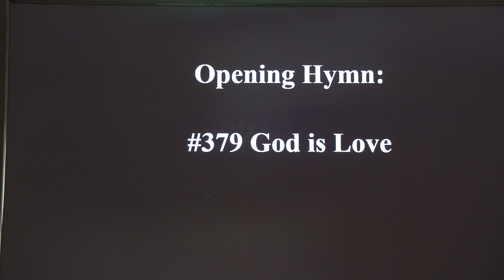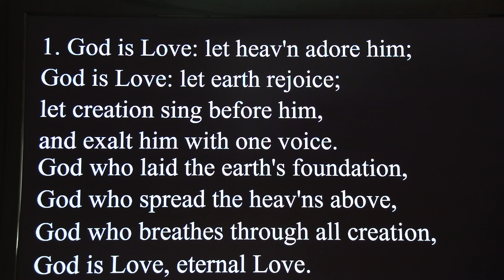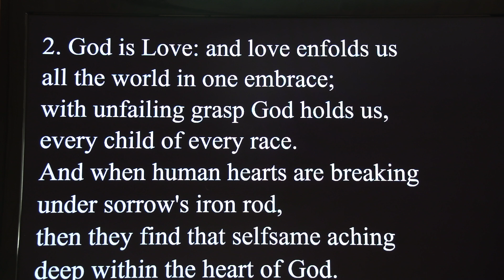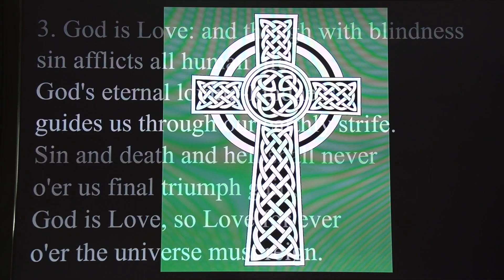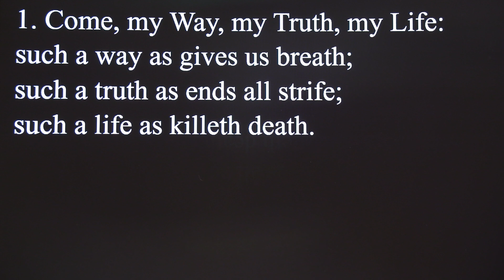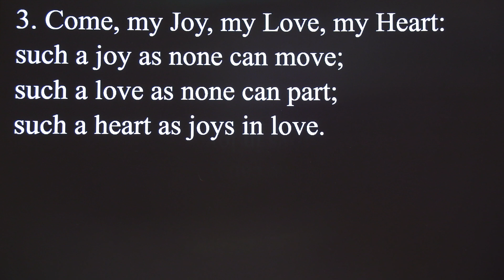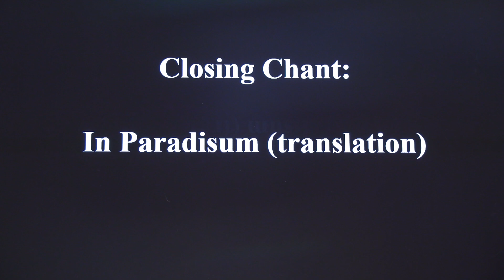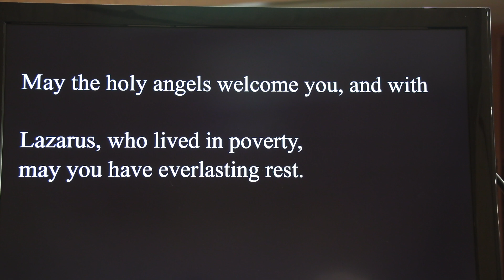All Souls Day 2020, Service for The Holy Ones and Our Dearly Departed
The Episcopal Church of the Good Samaritan, Corvallis Presents
A Candlelight Service of Thanksgiving for the Holy Ones of God and Our Dearly Departed
Celebrant - The Rev. Dr, Simon Justice
Minister - Ruth Krueger
Preacher - The Rev. Dr. Simon Justice
Director of Music, Choir & Organist - Dr. Nancy Dunn
Cantor - Dr Terri Homer
Videographer - Keith Dunlap
Producer - Jeff Simpson